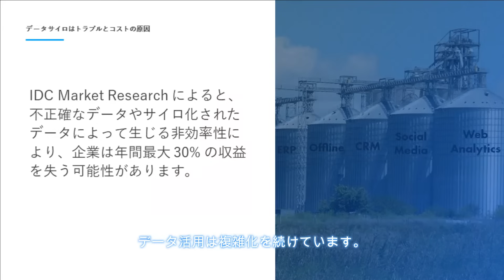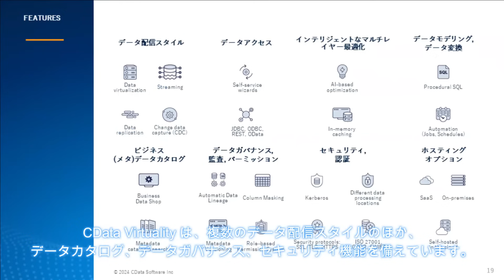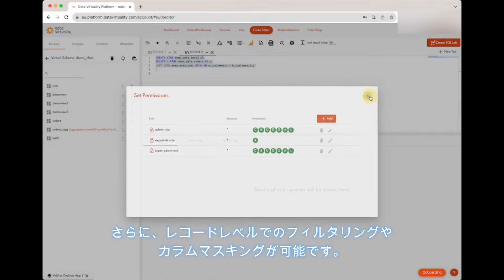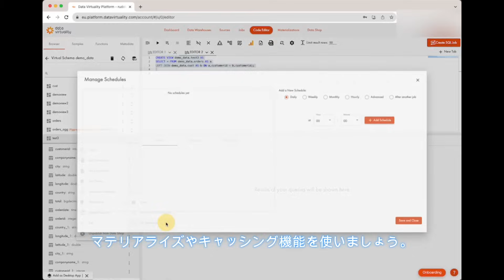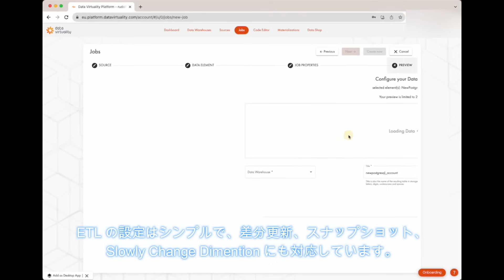データ仮想化プラットフォームのCData Virtuality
CData Virtuality は、エンタープライズ企業向けのデータ仮想化プラットフォームです。多様なSaaS / DB のデータを仮想レイヤーに統合し、データクライアントからのシームレスでセキュアなアクセスを実現します。